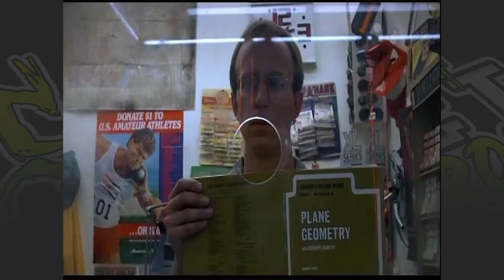RoboCop - Follow Through Episode 1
I'll buy that for a dollar!
This episode the guys talk about everyone's favourite super cop, Robocop.